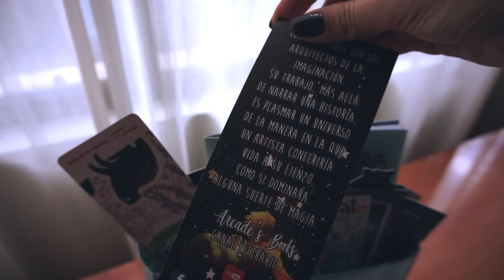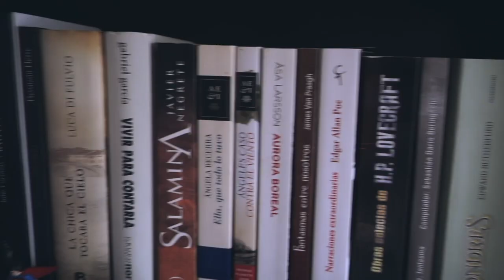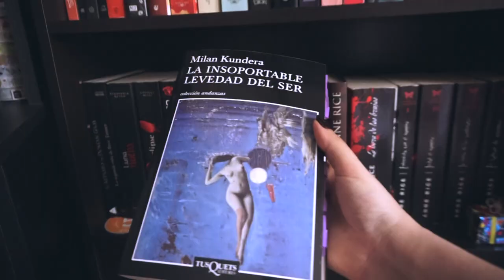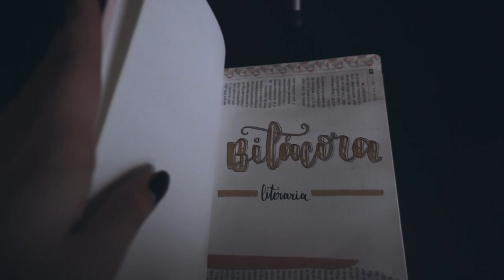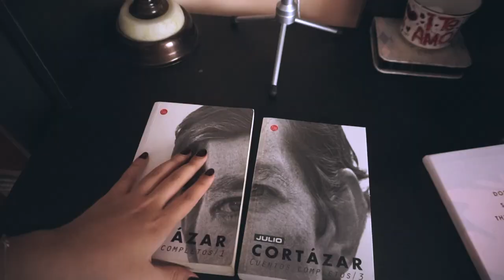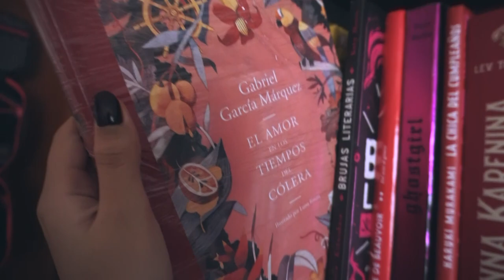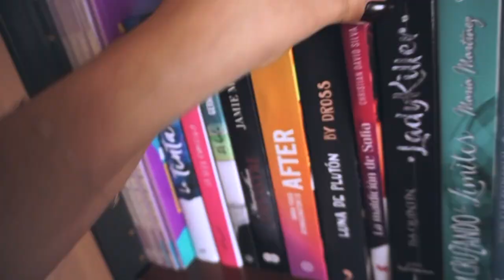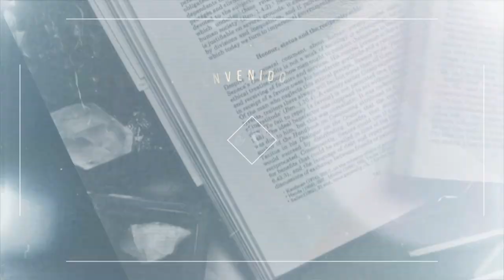¡BOOKSHELF TOUR 2020! 📚 Recorrido por mis estanterías | Arcade's Books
¡Hola mis queridas y queridos arcadianos! ⚡️ En el video de hoy, les traigo el Bookshelf tour o recorrido por mis estanterías y les presento los libros que teengo en físico. ¡Espero que les guste! Abrazos 🤗

💮 Conécta conmigo 💮